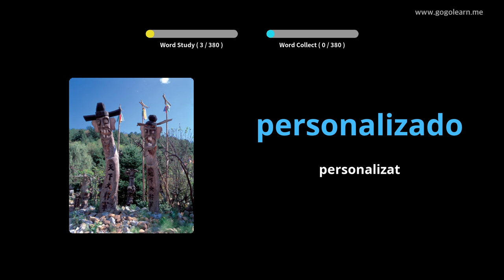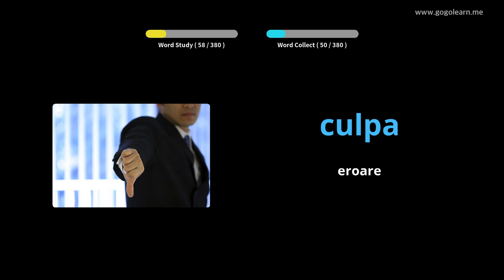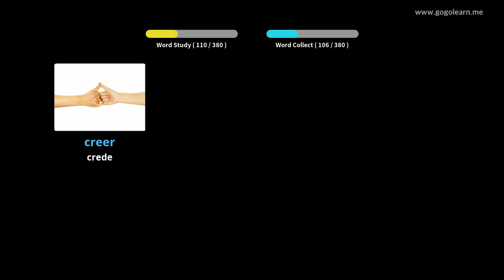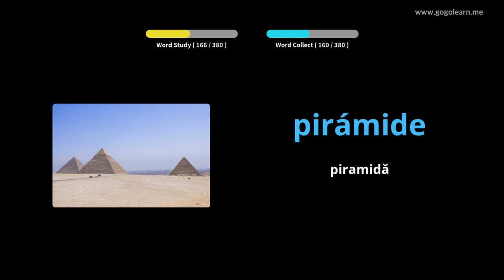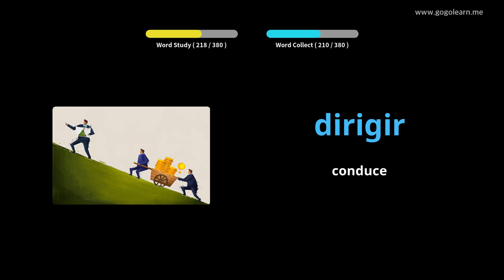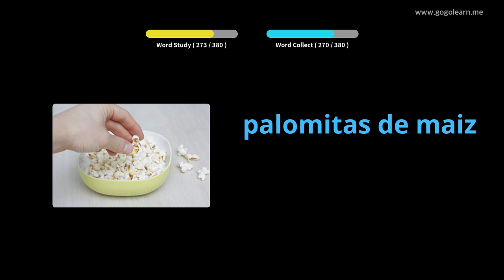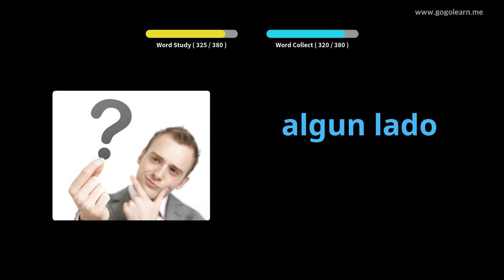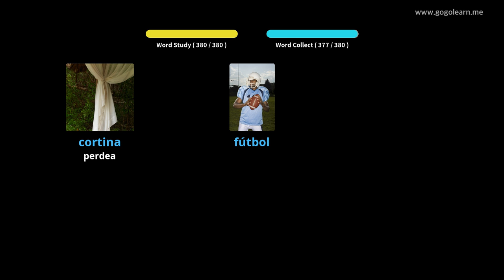Aflați Limba Spaniolă Prin Imagini |Vocabularul Limba Spaniolă Școala Medie 2 | Golearn